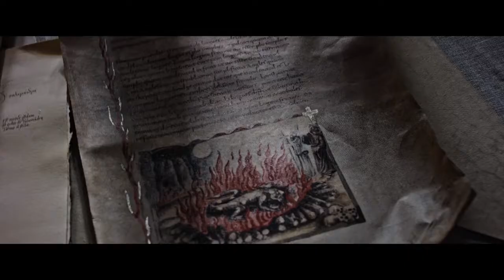Salt And Fire - Trailer